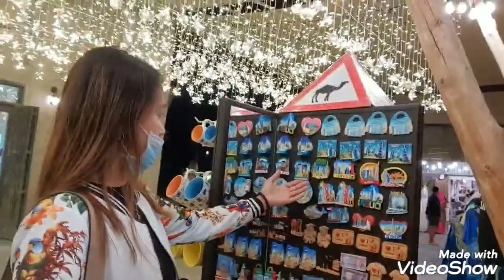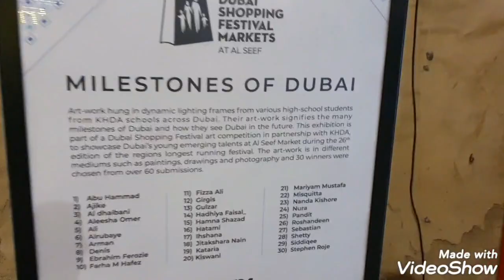Al Seef Tour with bestie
Milestone of Dubai...